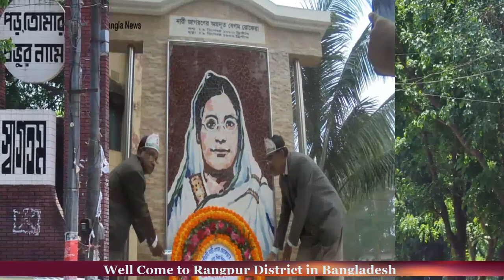রংপুর জেলা, Rangpur District is Most Beautiful city in Bangladesh/ Bangla News.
Rangpur is very Beutyful District in Bangladesh.It has many histrocical and charming place.
Rangpur Division is one of the majort cities in Bangladesh

           Please Subscrib Me